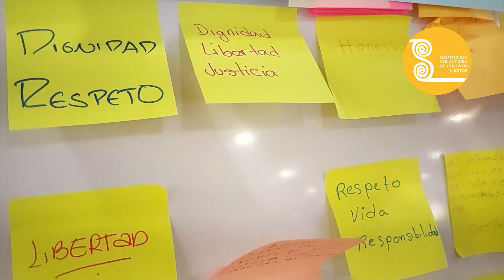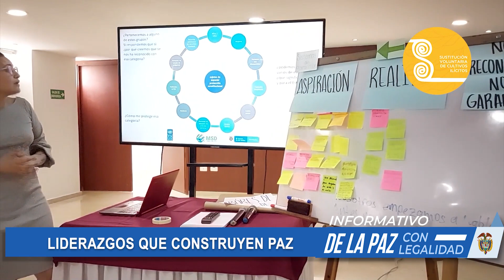SUSTITUCIÓN LÍDERES EN EL SUR DE BOLÍVAR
FORTALECER LAS CAPACIDADES DE LOS LIDERES DE SUSTITUCIÓN VOLUNTARIA DE CULTIVOS ILICITOS EN EL PAÍS, ES UNA DE LAS PRIORIDADES DEL GOBIERNO NACIONAL EN TODO EL PAÍS.